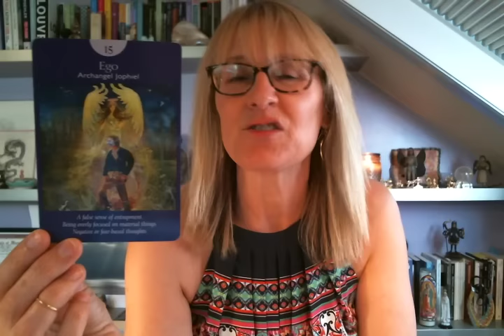Cancer - "Great Job!" Message from the Angels 2016 Tarot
Decks Used:
Angel Tarot by Doreen Virtue and Radleigh Valentine
Mary Queen of Angels